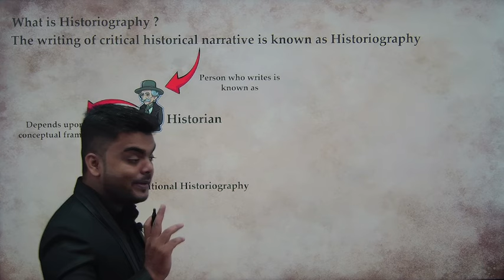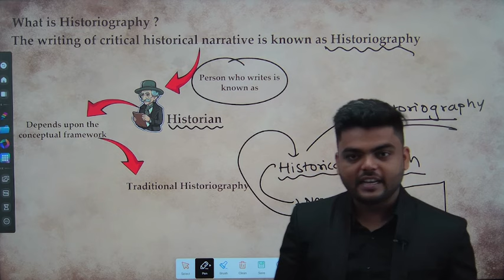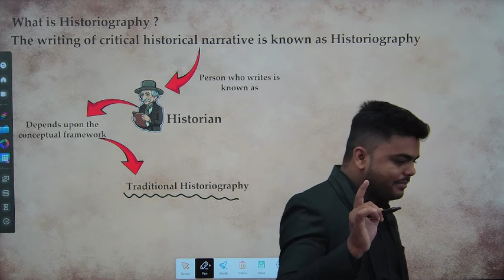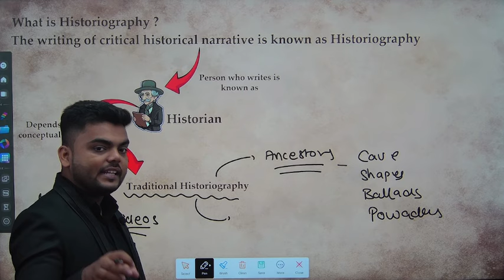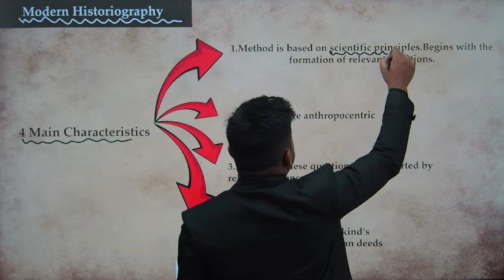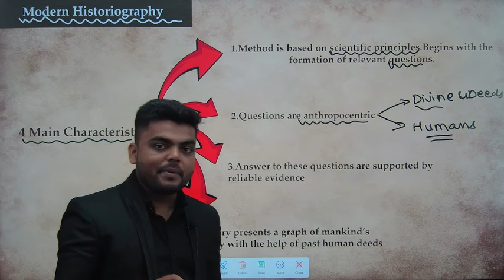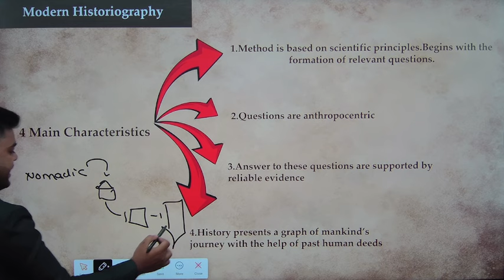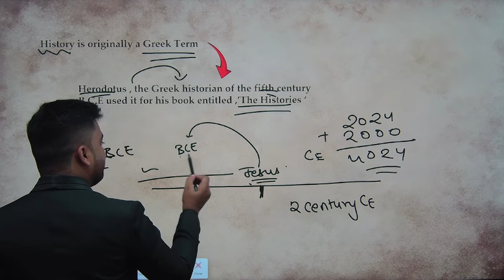10th History|1.Historiography : Development in the West|Lecture 02|MODERN HISTORIOGRAPHY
10th History|1.Historiography : Development in the West|Lecture 01|Pradeep Giri Sir

1. Open your browser and enter web.classplusapp.com.
2. Enter your org code and click on verify and then enter your mobile number.
3. Enter the OTP you have received and login